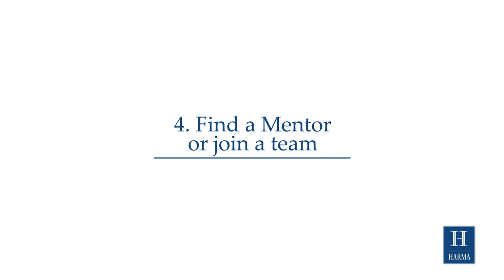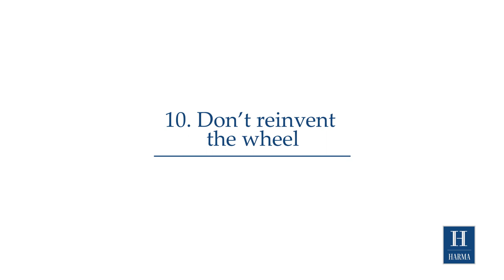Harma's Top 10 New to Real Estate Tips - Episode 1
An intimate sit down with Harma as he shares with you his best real estate tips.

How to make it past the first 12 months of your new career.